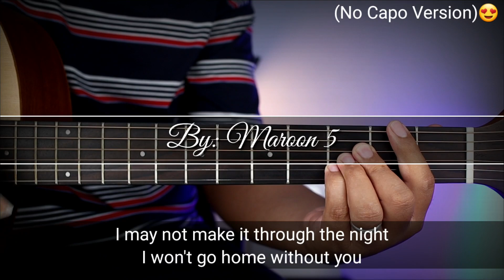Won't Go Home Without You - Maroon 5 (No Capo) | Guitar Tutorial